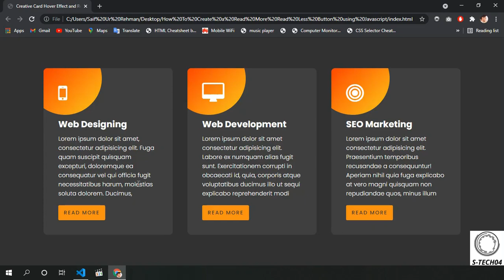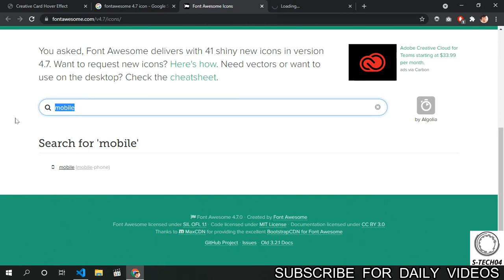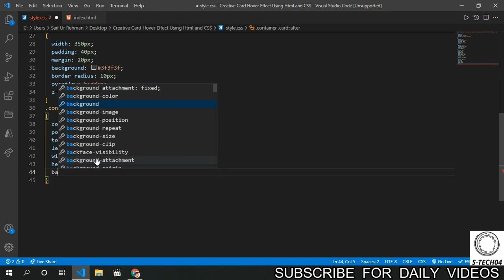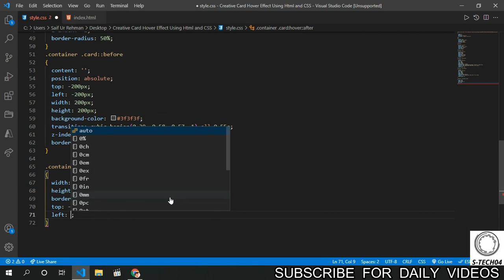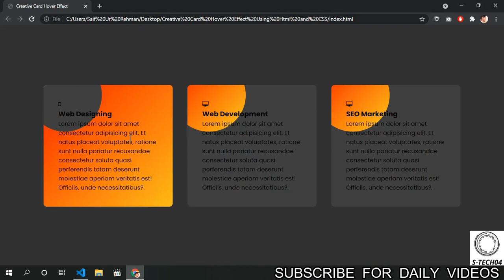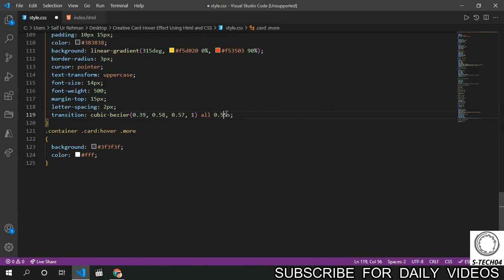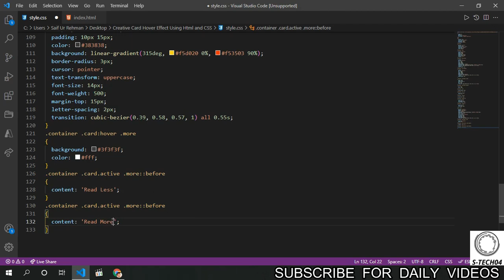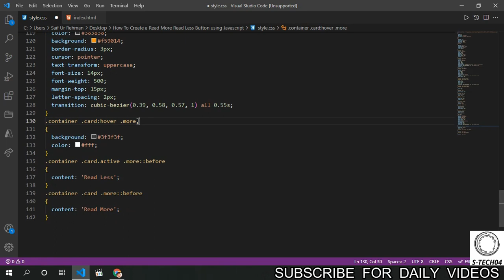How To Create a Read More Read Less Button using JavaScript | Multiple Boxes with Read more function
How To Create a Read More Read Less Button using JavaScript | Multiple Boxes with Read more function | free source code